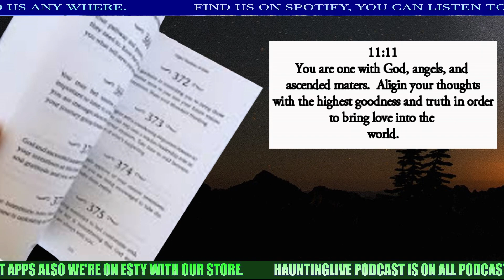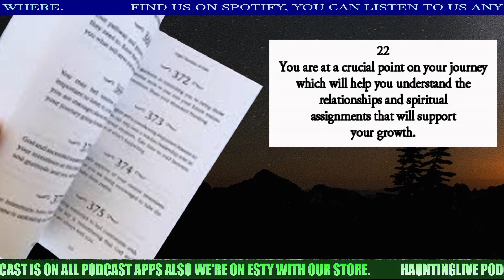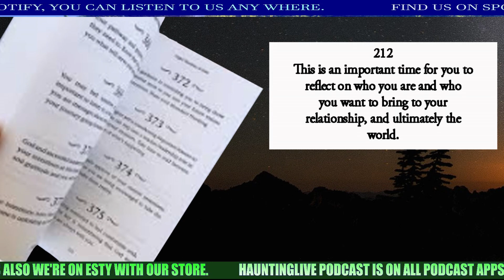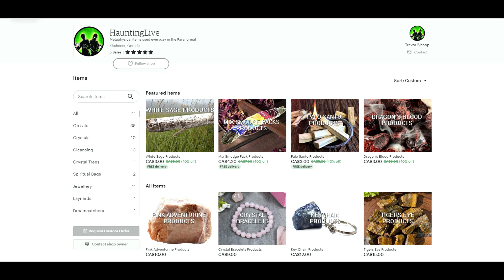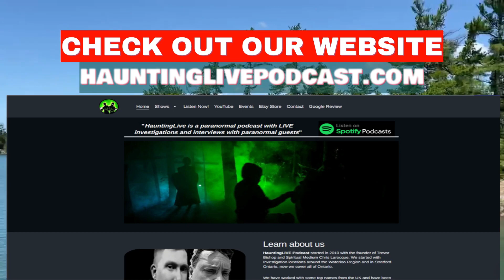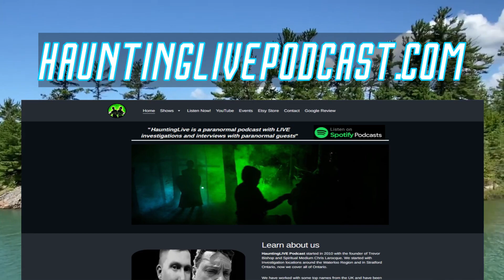7 Ways Your Spirit Guides Communicate with You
Our spirit guides are always at a metaphoric arm’s length, they are by our side and constantly sending us subtle guidance and nudges in the right direction. Most people are totally unaware that a lot of the guidance they receive is from their spirit guides, we need to strengthen that line of communicate before it becomes apparent.

Gypsy Lady Eva and Brother Chris on Spotify Wednesday's @ 7:00 pm est & 4:00 pm PST.  We talk about spiritual Topics and Daily news.

The host of Divine Oracle Podcast have been working with the spiritual world for over 40 years and helping people to understand their own gift.

We are part of HauntingLIVE! Podcast,  and we've worked with some top names in the Spiritual World, we've been seen on some Paranormal TV Shows and Radio Stations in North America.

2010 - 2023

Podcast of Chris Larocque & Trevor Bishop and anytime that there is filming to be done HauntingLIVE! Podcast will show up on any location with the license Agreement and has been issued on June 11, 2015 - Present.  Filming will be done at any events that we hold.

​We are registered with the Government of Ontario for selling items under the Small Business of Ontario.  This gives us the right to sell items with out any trouble, when we're at location's, we always have a copy of our Busniess Licences on hand at vendor markets.

Edited from HauntingLIVE! Podcast
Your Host: Brother Chris & Gypsy Lady Eva

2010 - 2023